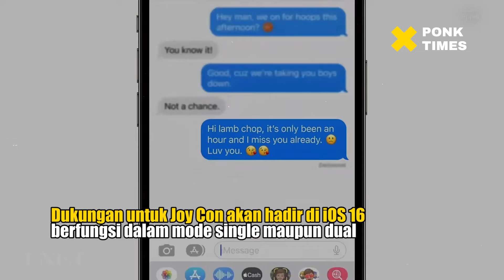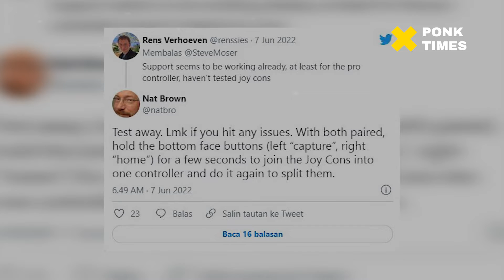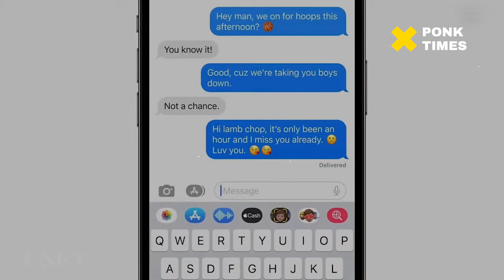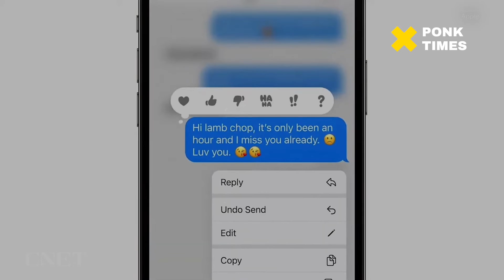CONTROLLER NINTENDO AKAN SUPPORT DI IOS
Setelah dukungan untuk kontroler Xbox dan PlayStation, kini perangkat iOS juga mendukung kontroler Nintendo Switch, tepatnya Joy Con dan Pro Controller.

Tentu maksudnya dukungan di sini sekadar dukungan untuk menghubungkan kontroler dari konsol portabel itu lewat Bluetooth, bukan memasang Joy Con ke iPhone secara fisik.